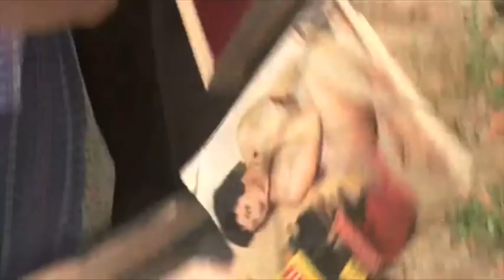La nipote 1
LA NIPOTE, an italian erotic movie (1974). Director: Nello Rossati
with actress Orchidea De Santis (the washing servantmaid).